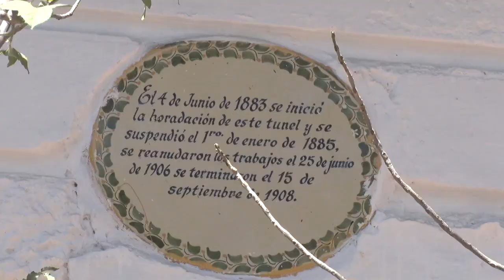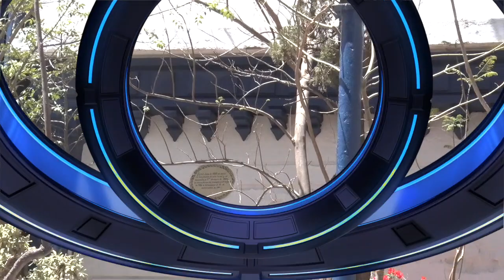"jardinera del CerroDelGallo", la cual sigue ocupada como estacionamiento particular.🌄 🌳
Aún sin acciones claras para revertir el daño, Juan Carlos Delgado Zarate, Director General de Medio Ambiente y Ordenamiento Territorial, se pronuncia sobre el caso de la "jardinera del CerroDelGallo", la cual sigue ocupada como estacionamiento particular.🌄 🌳